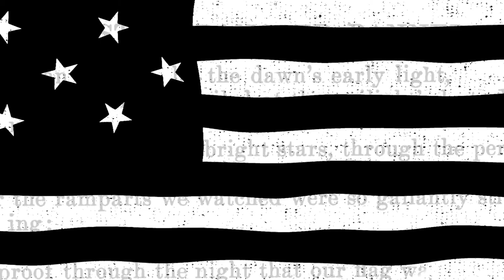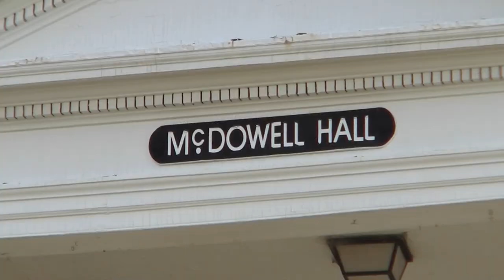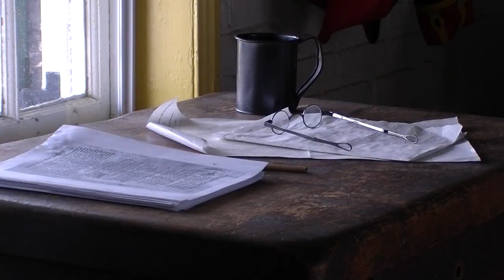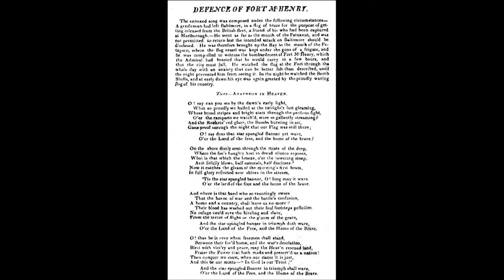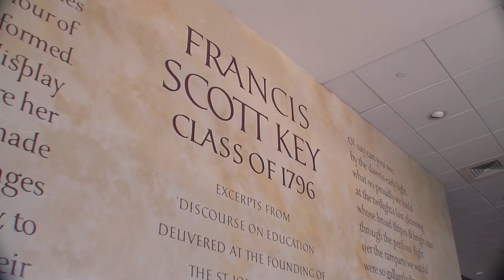Francis Scott Key Redux